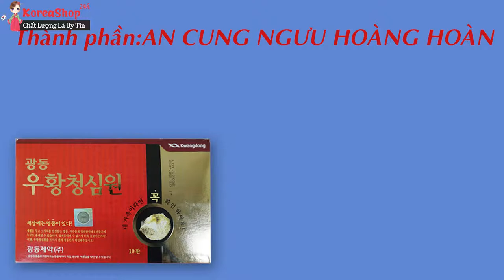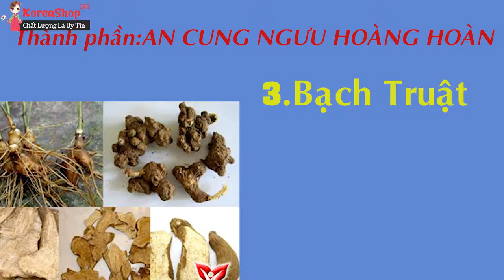An Cung Ngưu Hoàng Hoàn Hàn Quốc KwangDong - Giải Pháp Điều Trị Hiệu Quả Suy Nhược Thần Kinh